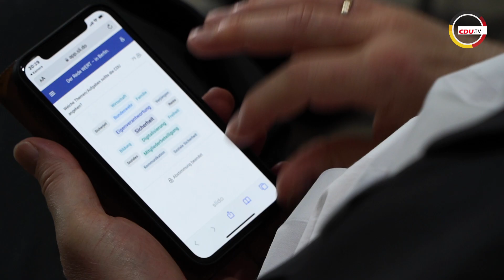Der Rede WERT – in Berlin.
Der Prozess zu unserem neuen Grundsatzprogramm ist gestartet. Jetzt sind wir dabei, uns auch inhaltlich neu aufzustellen. Unsere Werte bleiben, unsere Antworten auf die Fragen der Zeit werden andere sein – und sie müssen klar und unterscheidbar sein. Bis zur Europawahl 2024 wird das neue Grundsatzprogramm der CDU stehen. Wir legen los!